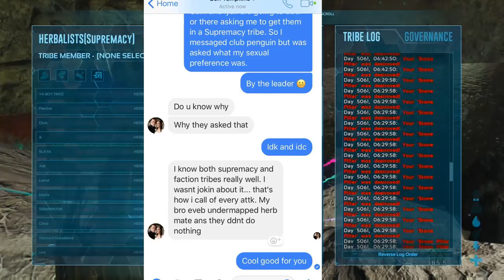TITAN WIPE?! HERBALIST WIPE TONKA SERVER 349! ARK XBOX OFFICIAL!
rip